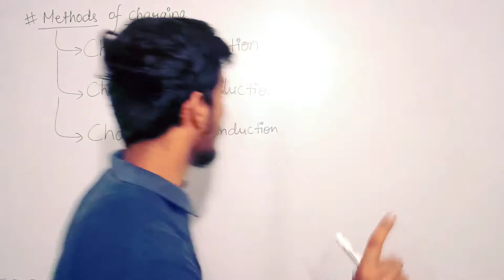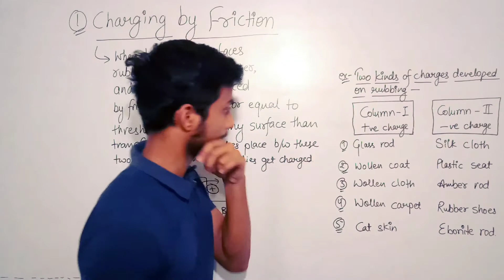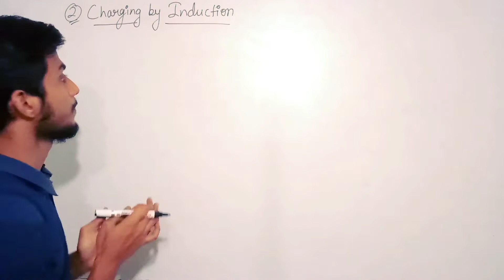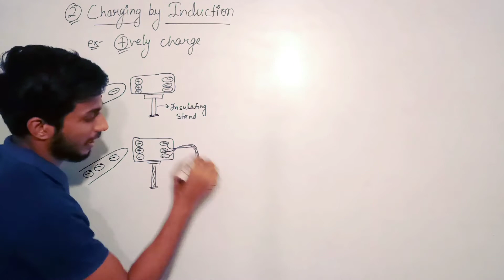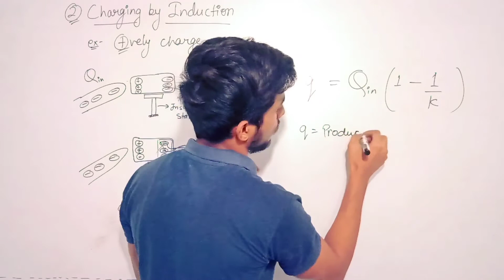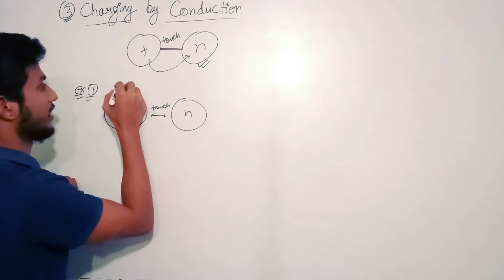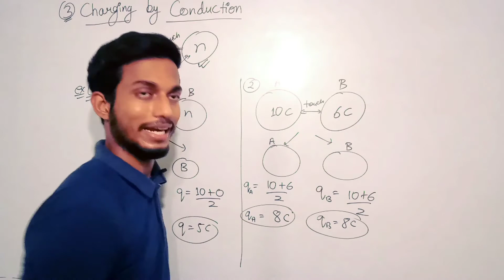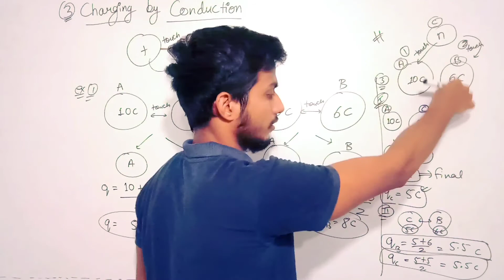Electric charges and field : Methods of charging | Chapter - 01 | Class 12 NCERT | Leaders choice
After watching this small video you will easily grab the concept of Methods of Charging..
There are three methods of Charging in CBSE Board Syllabus-
1- Charging by Rubbing
2- Charging by Induction
3- Charging by Conduction

CBSE 12th Physics Class 12 Chapter -1,

This Video = Concept + Types of Questions + MCQS based on CBSE Board New Syllabus